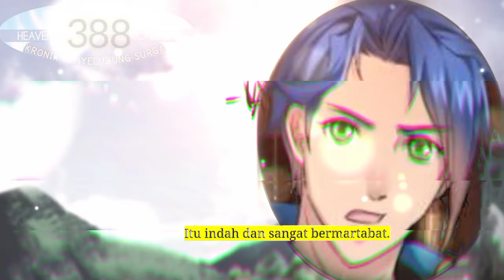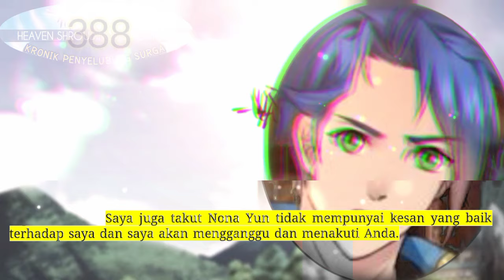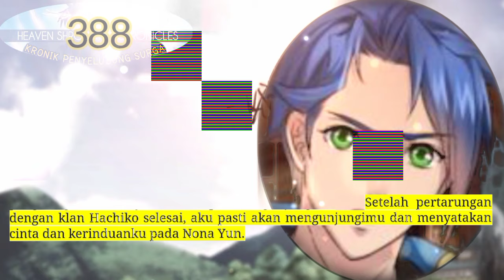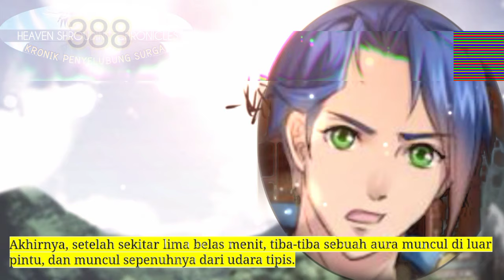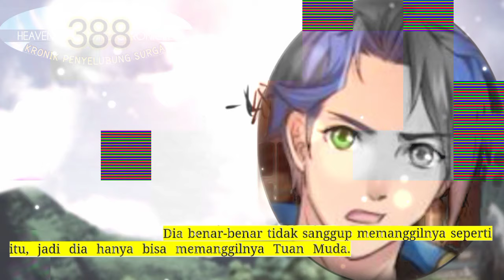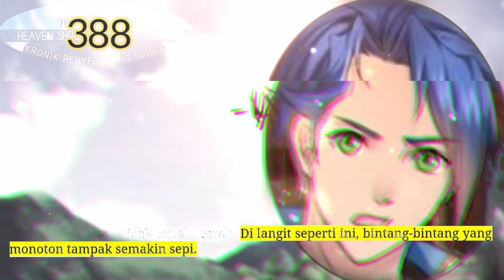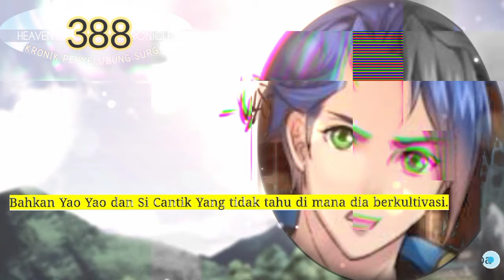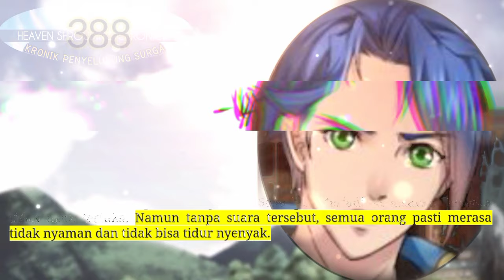Kronik Penyelubung Surga season 388